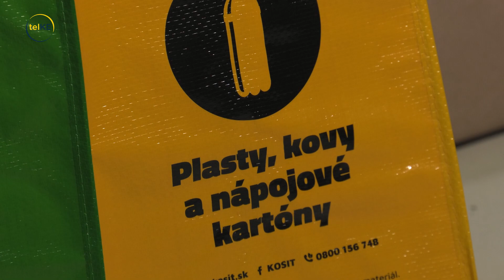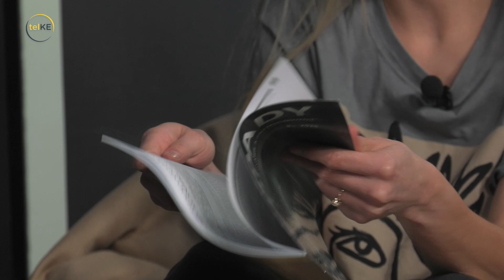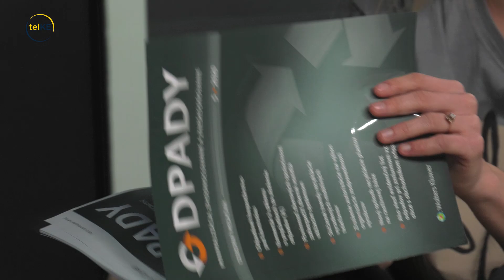EKO TALKS - RECYKLÁCIA ODPADU - PREČO A AKO NA TO?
Prvý diel nového video podcastu EKO TALKS je tu. Témou je dôležitá recyklácia odpadu. Prečo separovať, ako na to, čo kam patrí a nepatrí, čo sa deje s odpadom po príchode do KOSITU či koľko domácností dostáva teplo zo spaľovne komunálneho odpadu v Košiciach, to všetko sa dozviete v premiérovej časti.
Okrem iného vám Ján Chovanec, riaditeľ pre životné prostredie KOSIT, prezradí aj to:

✅to, že nie každý obal od jogurtu patrí nevyhnutne do plastu
✅že obal od vajíčok či od pizze nepatrí do papiera
✅prečo treba vrchnáčik z PET fľaše pred vyhodením odskrutkovať
✅čo je pravda, že do jedného auta zbierajú komunál aj triedený odpad
✅čo sa najviac oplatí recyklovať

Súčasťou video podcastu aj aj malý EKO kvíz BARA A EKO, v ktorom sa ale nezapotí hosť ale naša Bara - zvládnuť bude musieť správne vytriediť niekoľko typov odpadov, ktoré možno nie sú až také bežné. Koľko z nich vyhodí správne? Nuž pozerajte, počúvajte a dozviete sa!